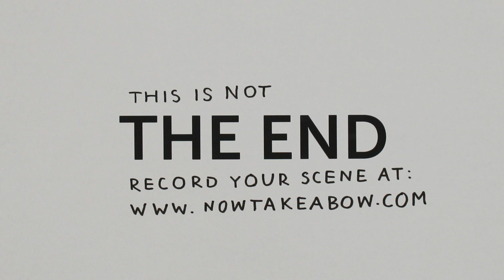Now Take a Bow - Gegenereerd op: Thu, 06 Dec 2012 01:00:05 GMT